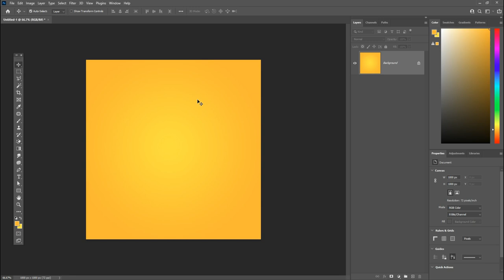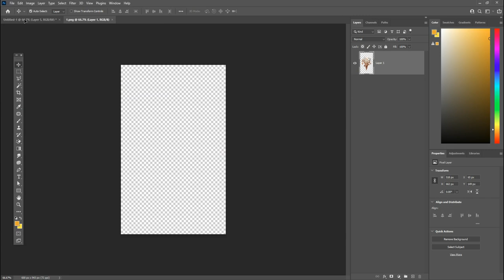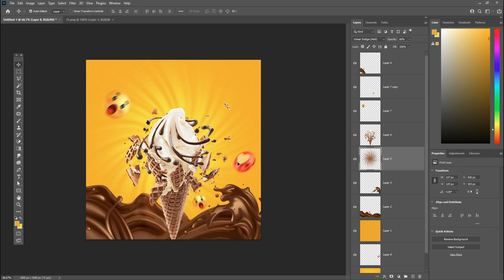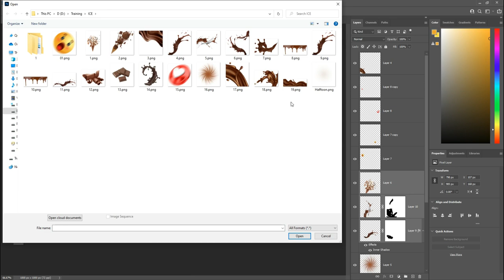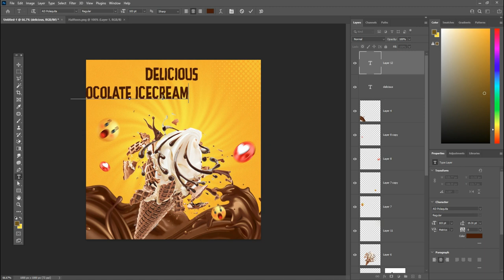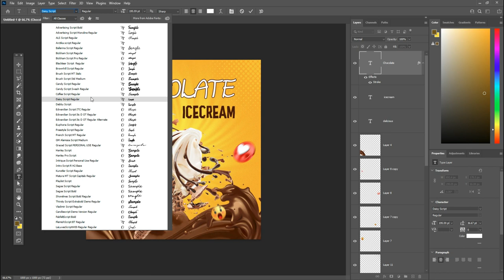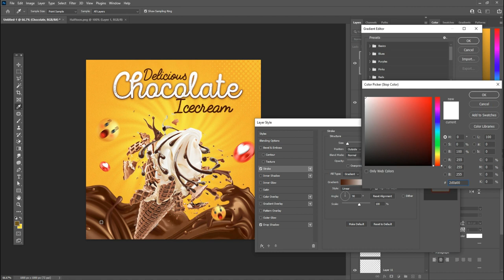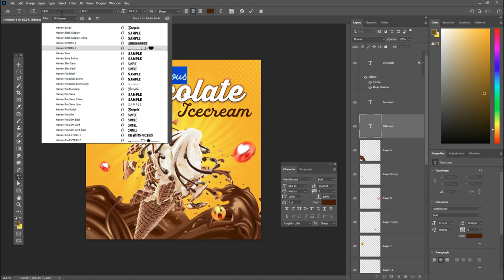Instagram post design | How to create Ad for Social Media